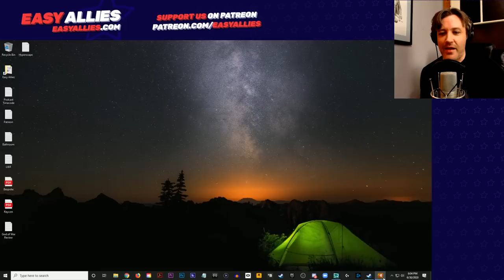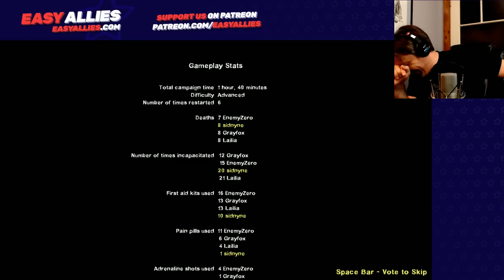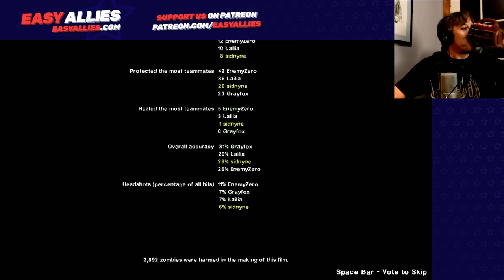Easy Allies Plays Left 4 Dead 2 - The Last of the 4 of Us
Our party goes forth to outlive the horde, but will gas can retrieval be the end of them? (Streamed Jun 30, 2020)